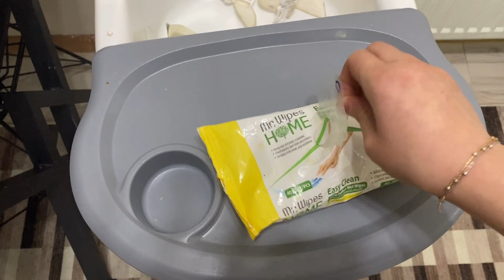KARADENİZ USULÜ KARALAHANA YEMEĞİ / PARCAR ÇORBASI /KARNABAHAR KIZARTMASI/ GÜNLÜK VLOG/MİNİ TEMİZLİK